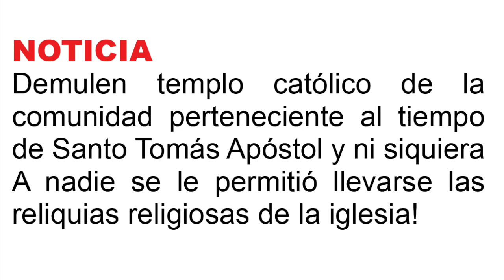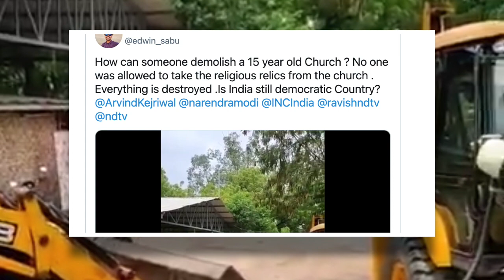"NO NOS DEJARON NI SACAR LAS RELIQUIAS" Demuelen Iglesia Católica con una EXCUSA ABSURDA!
The Christian shrine, "House of Virgin Mary", at Ephesos, Turkey. July 2005. Photo by Radomil
Exterior of "The House of the Virgin Mary" near Ephesus, Selçuk in Turkey. Photographer: Martin H. Fryc -WIKIPEDIA